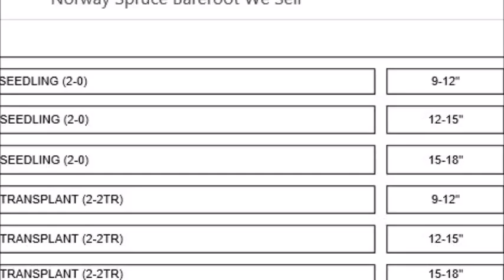Ki99 Plant Small Trees and Save